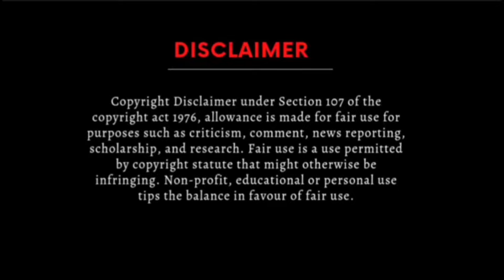अभी picture बाकी हे|| Elvish yadav Full reply to Maxtren लड़ाई के बाद @ElvishYadavVlogs vs Maxtren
Notice :-👇‼️⚠️